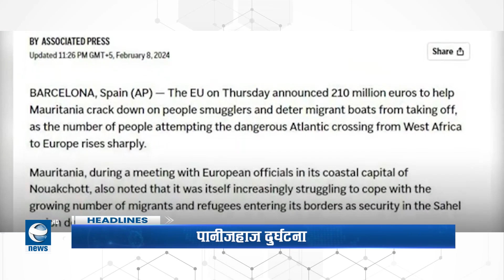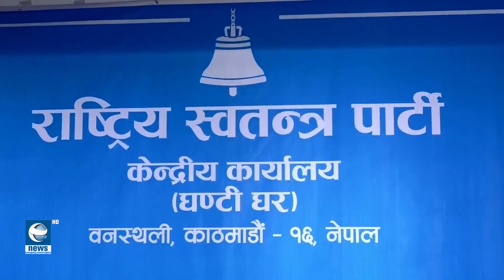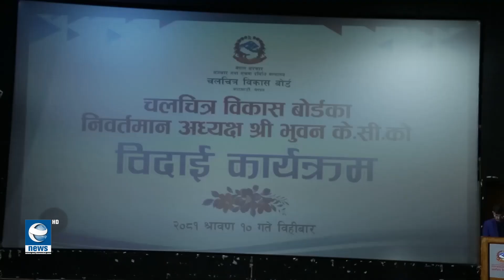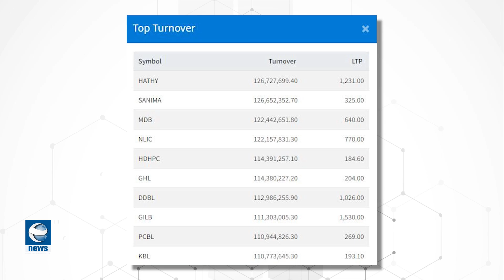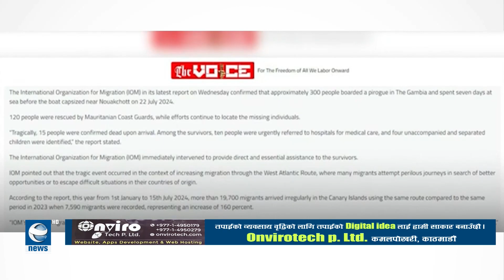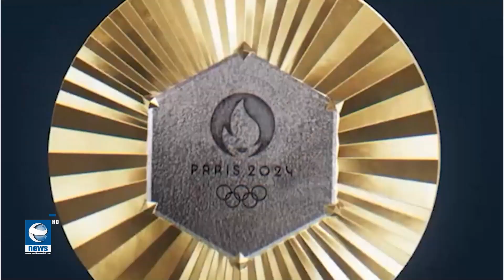7 PM EARTH NEWS HD || 2081-04-10